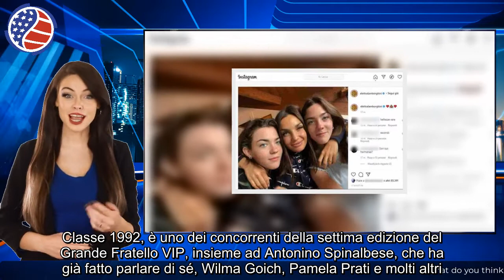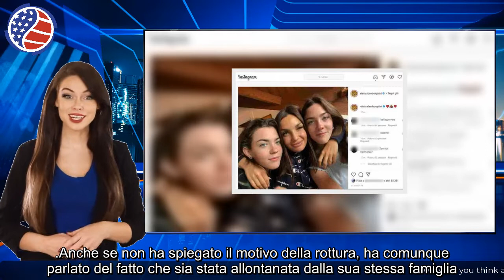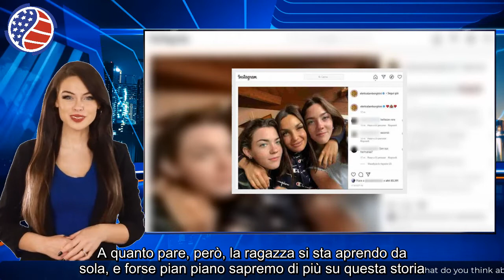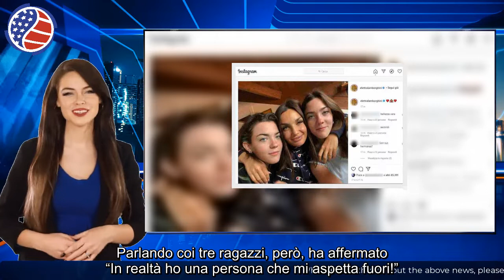Ginevra Lamborghini, la bugia al GF VIP “Faccio in fretta…”, ha mentito a Signorini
Ginevra Lamborghini ha detto una bugia e si è contraddetta da sola: in una delle prime giornate dentro la casa, la giovane ha stupito tutti con una confessione che è andata contro a un’intervista rilasciata prima di partecipare al Grande Fratello VIP.

Ginevra è la sorella maggiore di Elettra, la cantante che tutti abbiamo imparato a conoscere. Classe 1992, è uno dei concorrenti della settima edizione del Grande Fratello VIP, insieme ad Antonino Spinalbese, che ha già fatto parlare di sé, Wilma Goich, Pamela Prati e molti altri.